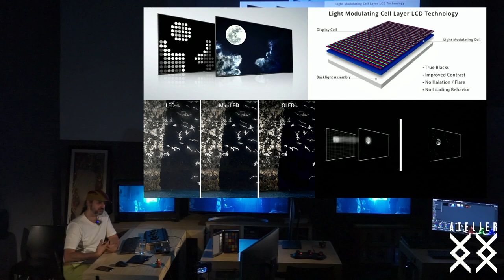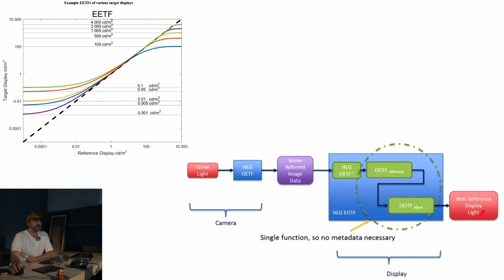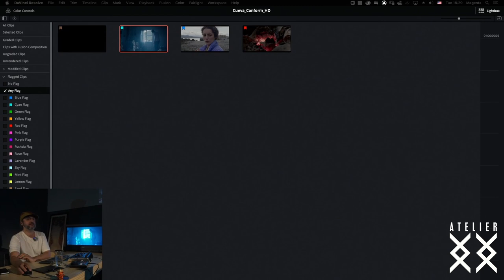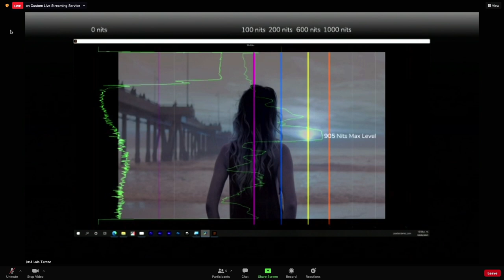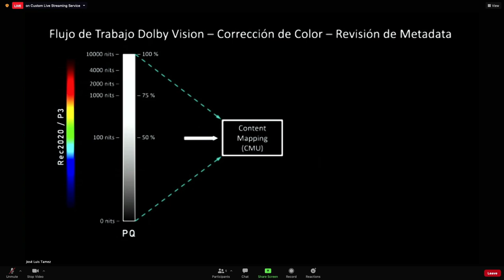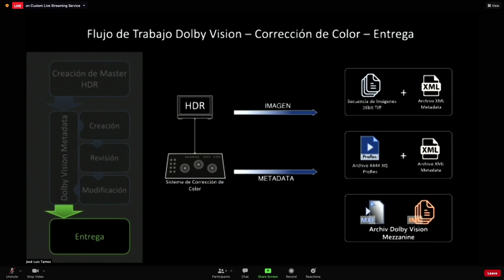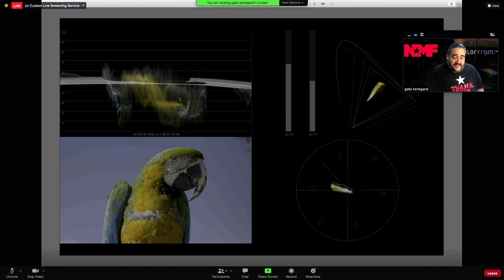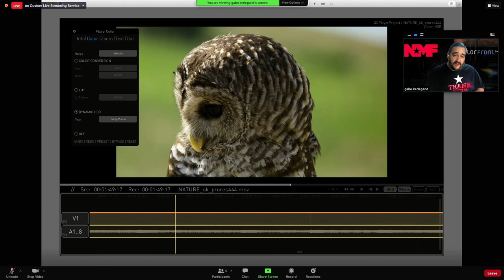Saltando de Rango con Dolby Vision y Colorfront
Clase abierta acerca de HDR desde Atelier XX XX, con Edi Walger (ColorDoctor), José Luis Tamez (Dolby Vision) y Gabo Kerlegand (Colorfront).